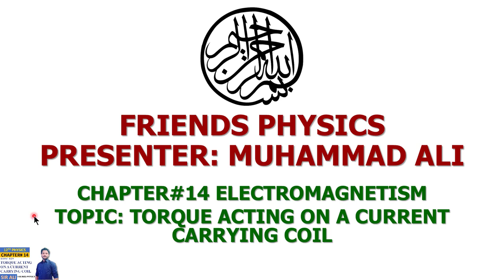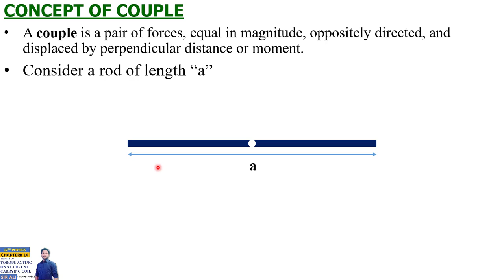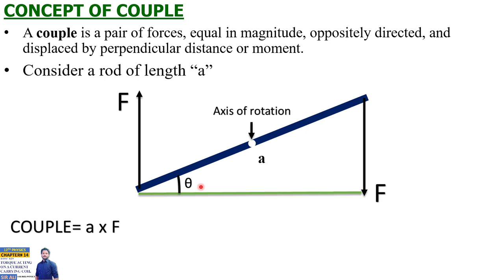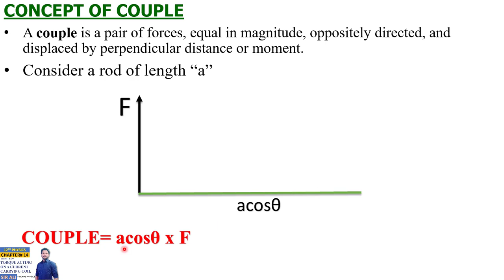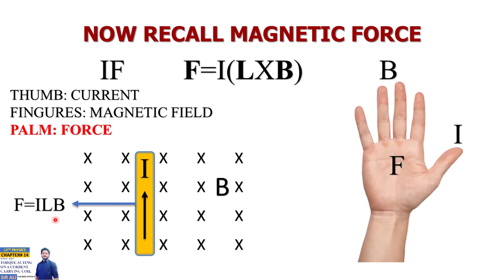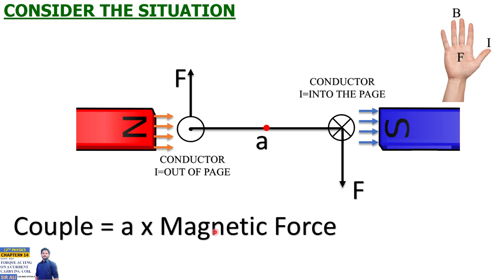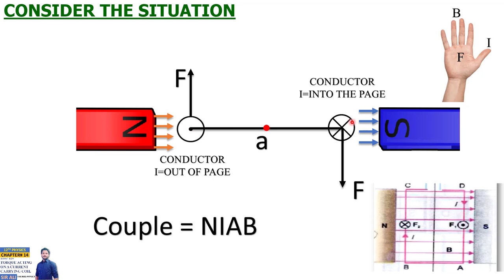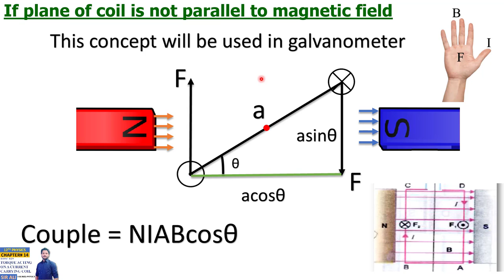TORQUE ACTING ON A WIRE | CHAPTER 14 | ELECTROMAGNETISM | CLASS 12 PHYSICS | 100% UNDERSTANDING